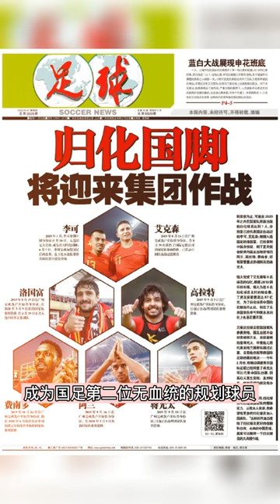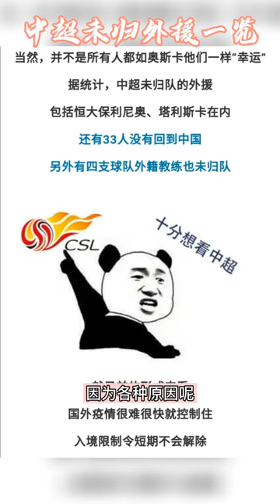2020中超开赛前，你需要知道的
2020中超开赛前，你需要知道的